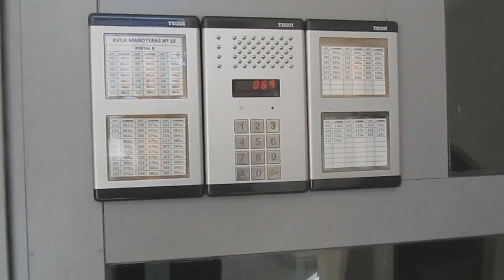Manking off del Lunes30 con Tonacho, Alex y algunos eGAM3Rs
like y fav? L&F

Pues el making off del esperado Lunes30, perdón por el hype en twitter pero la ocasión lo merecía.

Nuestro último Podcast - PodGAM3Rs -
PodGAM3Rs - Programa 025 - Juego indie español - UNEPIC